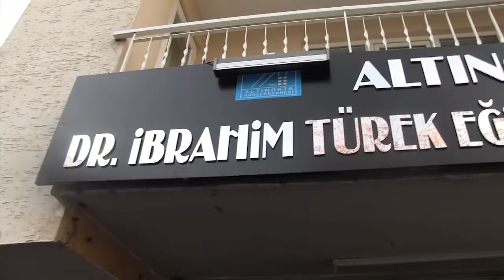Engelliler Gününde Anlamlı Açılış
MANİSA Büyükşehir Belediyesi Genel Sekreteri Halil Memiş, Altınokta Körler Derneği Manisa Şubesi tarafından hizmete sokulan Altınokta Dr. İbrahim Türek Eğitim ve Kültür Merkezi’nin açılış törenine katıldı.